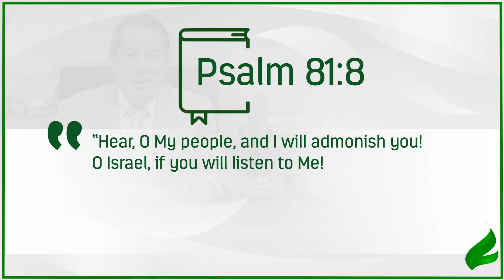The benefit of those who obey the divine voice. | Dr. Soares | Sowing The Faith [ENGLISH]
The loss of those who reject the Lord's correction is great. Pay attention to the biblical teaching contained in this Sowing the Faith episode!